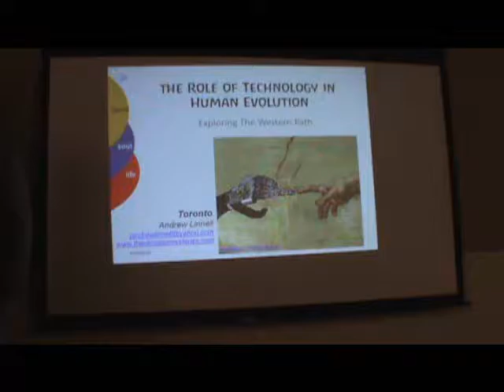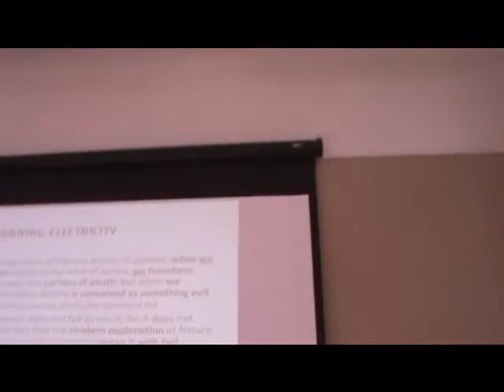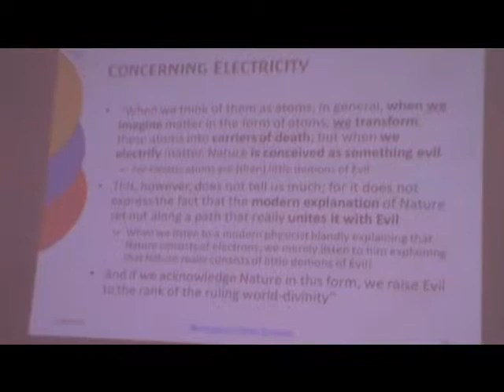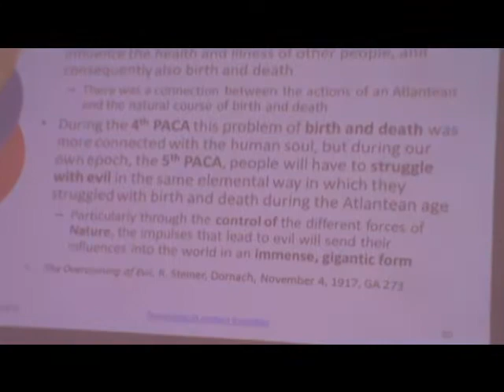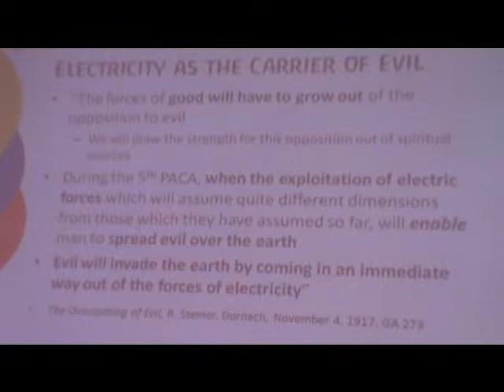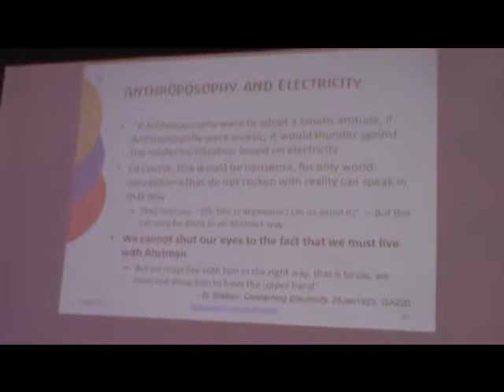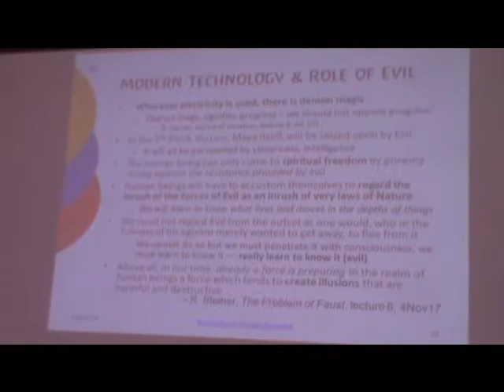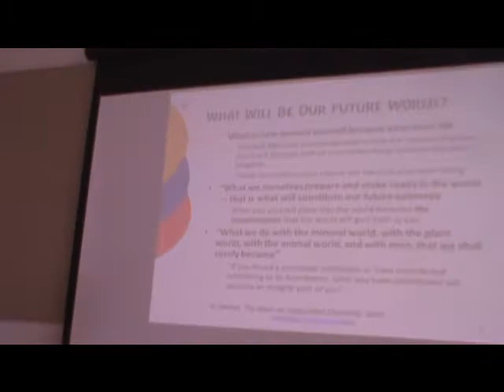2016 Andrew Linnell in Toronto part 21